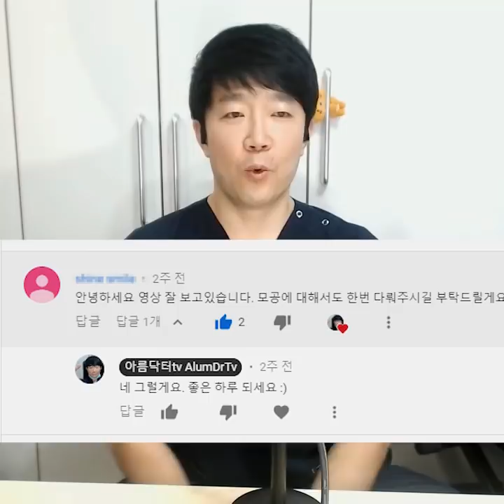모공 축소 레이저를 받고 효과를 못 보셨다면 들어오세요 프락셀 인트라셀 플로라셀 여드름흉터.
모공 축소 레이저를 받고 효과를 못 보신 분들.. 프락셀 인트라셀 플로라셀 여드름흉터